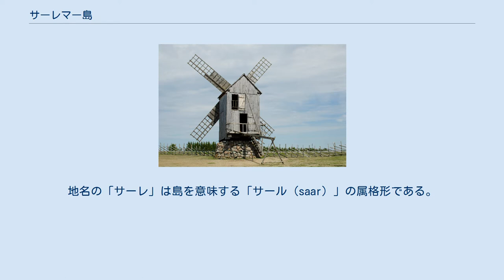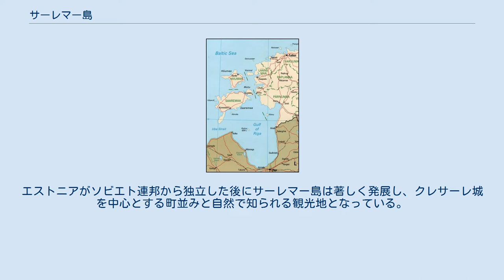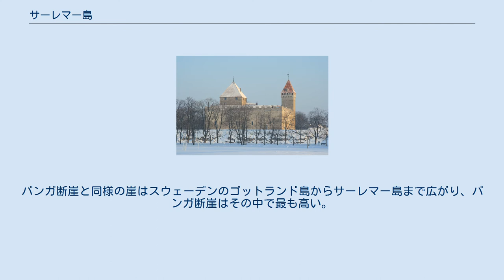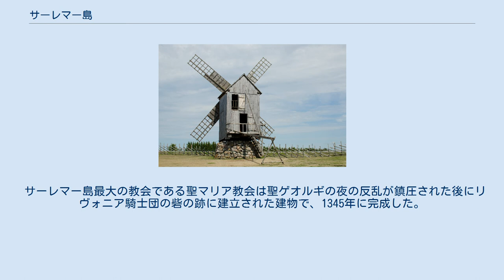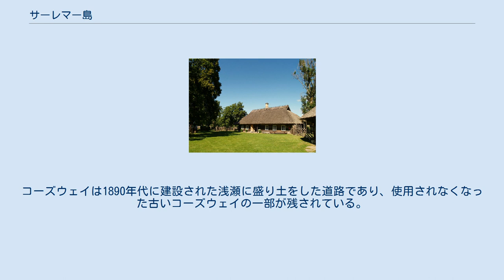サーレマー島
サーレマー島の位置 サーレマー島の位置 サーレマー島（サーレマーとう、エストニア語: Saaremaa）は、エストニアが領有するバルト海の島。
ドイツ語の呼称はオーゼル島（Ösel）、ロシア語の呼称はエーゼリ島（Э́зель）。
面積は2,673km2でエストニアの島の中で最も大きく、2016年当時の人口は約31,000人。
地名の「サーレ」は島を意味する「サール（saar）」の属格形である。
 島全体がサーレ県を構成し、クレサーレが県都に制定されている。
サーレマー島では伝統的な文化が維持されており、独自の合唱、舞踏、民族衣装で知られている。
 12世紀後半のサーレマー島の住民は海賊行為に従事しており、デンマークやスウェーデンの沿岸部に遠征し、略奪を行っていた。
 1227年に北方十字軍によってサーレマー島は征服される。
十字軍に征服された後もサーレマー島では数十年にわたって島民の反乱が続いた。
14世紀後半にハープサルを本拠とするエゼル＝ヴィーク司教がサーレマー島にクレサーレ城を建設し、城に居住するようになった。
1343年にエストニア本土で起きた聖ゲオルギの夜の反乱はサーレマー島にも波及し、島民は島を支配するリヴォニア騎士団の城砦を攻撃した。
反乱が鎮圧された後、クレサーレ城の防備は強化され、教会と防御施設を兼ねた聖マリア教会、マアシリン城が建設された。
 ドイツ人の支配は1557年まで続き、その後デンマークに売却された。
1645年から1710年までの間スウェーデンの支配下に置かれ、大北方戦争の後にロシア帝国に編入される。
1840年代にクレサーレ郊外の湖の泥に医療的な効用があると喧伝され、20世紀初頭まで島はリゾート地として繁栄した。
 サーレマー島は戦略的に重要な拠点であり、第一次世界大戦、第二次世界大戦では戦場となった。
 第一次世界大戦中にドイツ軍がアルビオン作戦を展開した際、北岸に上陸して島を占領した。
第一次世界大戦後は、エストニア領として帰属した。
 1939年にエストニアがソビエト連邦と相互防衛条約を締結した後、サーレマー島の飛行場はソ連の軍事飛行場とされる。
1940年にエストニアはソ連に併合され、翌1941年にサーレマー島で赤色テロが起きた。
1941年10月にサーレマー島はドイツ軍によって占領され、島民はソ連を支持する人間とドイツを支持する人間に分かれる。
1944年にサーレマー島南部のスルヴェ半島のテフマルディで起きたソ連軍とドイツ軍の夜戦は島で行われた戦闘の中で最も凄惨なものだといわれ、両軍の兵士の中にはエストニア出身者が含まれていた。
 ソ連時代のサーレマー島は「国境の島」として国境地帯に指定された沿岸部の住民は追放、あるいは監視され、島を訪れるにはエストニア人であっても警察、警備員の許可を受けなければならなかった。
エストニアがソビエト連邦から独立した後にサーレマー島は著しく発展し、クレサーレ城を中心とする町並みと自然で知られる観光地となっている。
 住民の98%がエストニア人、1.2%がロシア人で構成されている。
プロテスタントを信仰する住民が多いが、東方正教、バプテスト教会の信者も存在する。
ネズの木で作られた民芸品はサーレマー島の特産品として知られており、ネズの木は頑固でたくましい島民の気質の例えにもされている。
 島の40%以上は森で占められており、多様な動植物が分布している。
ソ連時代のサーレマー島は国境の島として立ち入りが制限され、開発が遅れたためにエストニアの再独立後には手付かずのままの自然が残されている。
 クレサーレの北東約15kmに位置するカーリ・クレーターは隕石の衝突によって形成されたクレーターで、くぼみの中に水がたまって湖になっている。
カーリ・クレーターは古代には巡礼地となっていたと考えられており、エストニアの大統領レナルト・メリはカーリ・クレーターが空から太陽が落ちてきた北欧神話の元になったと主張している。
 サーレマー島北部のパンガ断崖はシルル紀に形成された高さ約21mの崖で石灰岩、苦灰石、泥灰岩などが層になっている。
パンガ断崖と同様の崖はスウェーデンのゴットランド島からサーレマー島まで広がり、パンガ断崖はその中で最も高い。
 14世紀後半に建設されたクレサーレ城はバルト諸国の城郭の中で最も中世の原形を保った城だといわれ、名所の一つにあげられている。
城は博物館として利用され、サーレマー島の歴史と自然に関する展示物が公開されている。
1941年の赤色テロの...